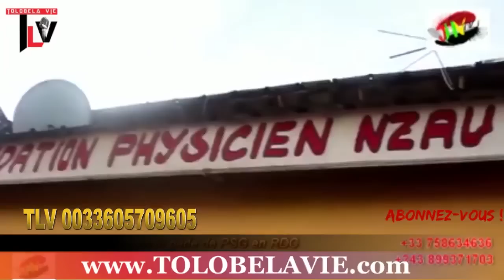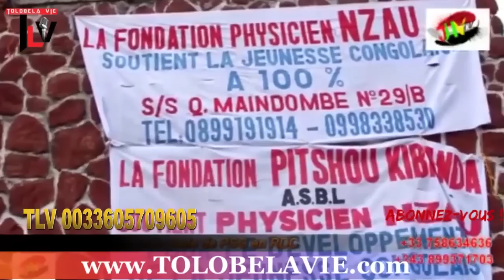TLV 29/9/20 TOLOBELAVIE CHEZ VOUS AVEC L'INTERNATIONAL PHYSICIEN NZAU BANA MATETE BOLOBI NINI?